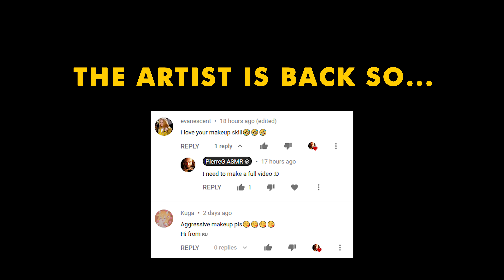ASMR Fast & Aggressive Makeup ✨ Be you, be beautiful FAST YMYL 3 (4K)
The artist is back, don't move! Today, he's doing your makeup. He is so passionate about his job that he sometimes loses his temper and get fast and aggressive. He actually often spends way more time getting you ready to put your makeup on than doing your makeup!

This video was requested by one of you in a comment on my 1 minute x 40 triggers video.
I thought that was a perfect fit for The Artist!

You move you lose!